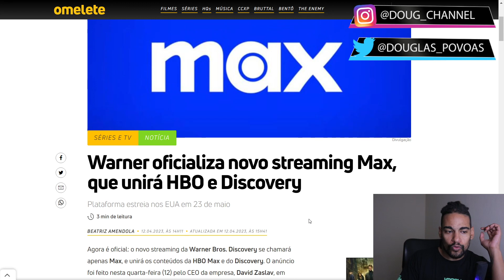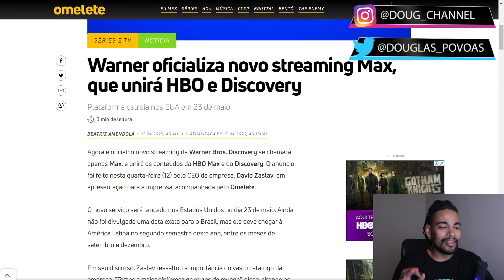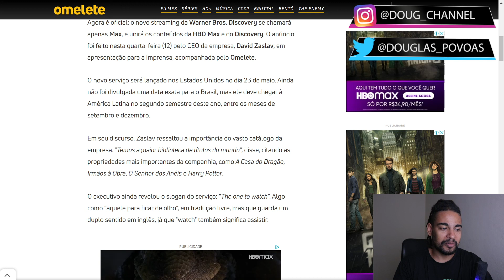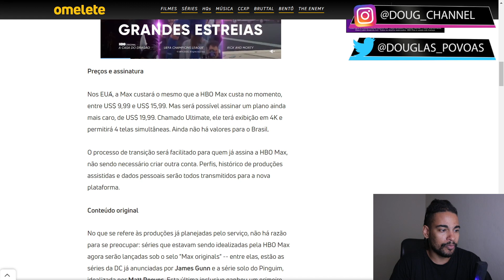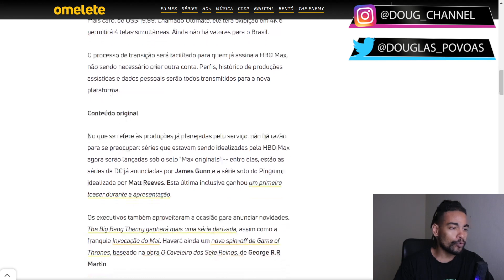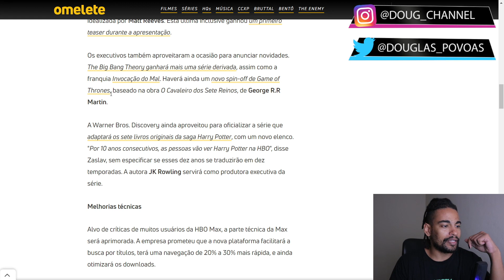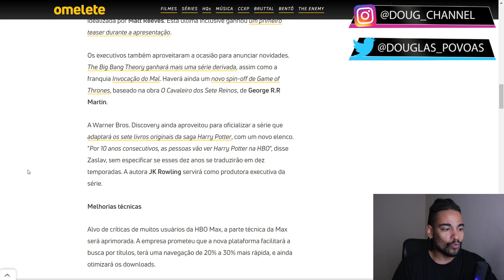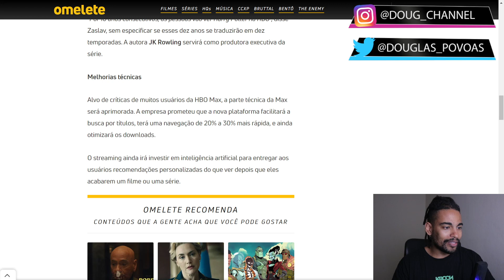HBO MAX VAI MUDAR DE NOME | E VEM MUITA NOVIDADE POR AÍ 😱😱😱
E hoje vamos comentar e analisar a notícia que o HBO MAX se tornará uma nova plataforma chamada apenas MAX, que incluirá o conteúdo Warner Bros. e da Discovery.

E hoje vamos comentar e analisar a notícia que o James Gunn e Peter Safran irão comandar o novo estúdio da DC nos cinemas.